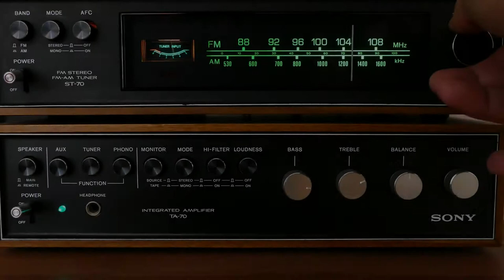TARTE COURGETTE FETA - HEALTHY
La courgette, légume du moment, facile à cuisiner elle peut s’avérer aussi bonne qu’elle peut être fade ! Mais associée au fromage de chèvre ou à la feta comme ici, elle est délicieuse ! Testez cette recette rapide et délicieuse !

Vous aimez cuisiner en musique ? Notre chaîne ChillMeal est faite pour vous ! Vous trouverez ici des vidéos de recettes en tout genre toujours accompagné d'un fond sonore original, puisque entièrement composé par JSOLO, l'un des créateurs de la ChillMeal. Les recettes, elles, sont toutes tirées du blog "CHILL & ART", de l'autre créatrice de la chaîne.

► Retrouvez nous 😉

TRUTH POTION composed by JSOLO